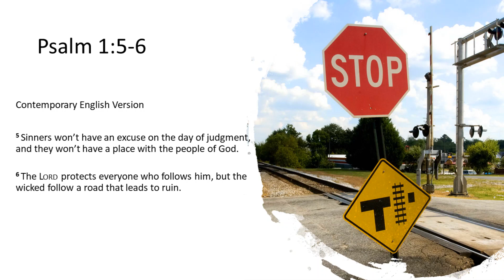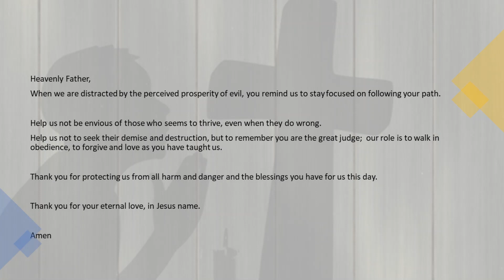The Right Path October 15, 2020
Heavenly Father,
When we are distracted by the perceived prosperity of evil, you remind us to stay focused on following your path.

Help us not be envious of those who seems to thrive, even when they do wrong.
Help us not to seek their demise and destruction, but to remember you are the great judge;  our role is to walk in obedience, to forgive and love as you have taught us.

Thank you for protecting us from all harm and danger and the blessings you have for us this day.

Thank you for your eternal love, in Jesus name.

Amen